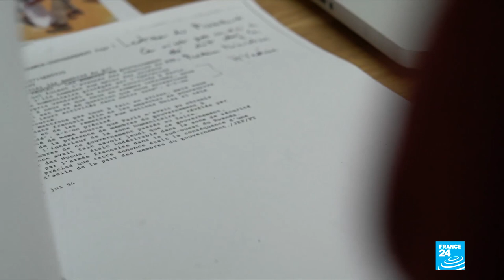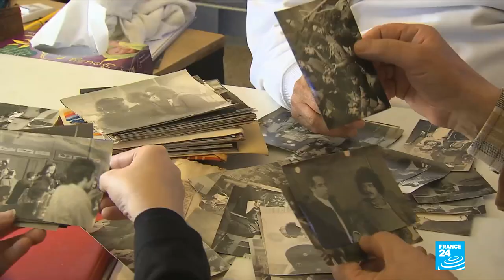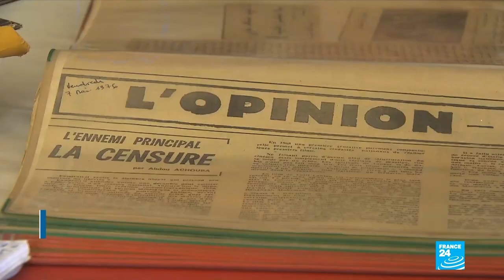Turning a blind eye. Documents suggests France allowed Rwandan genocide suspects to flee.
France 24 has obtained new documents about the 1994 genocide in Rwanda.
They appear to show that there were disagreements between France's Elysee palace and the Ministry of Foreign Affairs about whether or not to arrest those responsible for the Rwandan genocide in 1994.